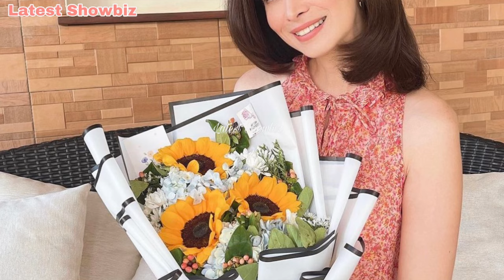Sunshine Cruz ipinakita na ang New House bagong bahay New Life ,Beginning,Moving On with three girls